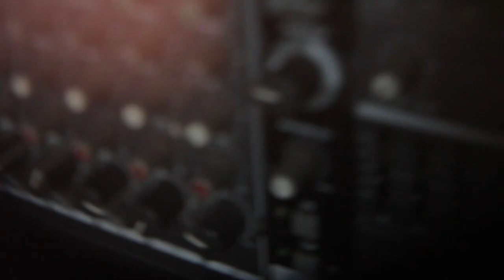Toy Soldiers "Street Sweeper" / Out Of Town Films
Philadelphia's Toy Soldiers played our second ever 'pop-up' show at their practice space in the Kensington neighborhood of Philadelphia late last year. They performed several songs that day, the final installment being this lovely rag timey tune called "Street Sweeper." Enjoy.
Filmed by Colin Kerrigan, Michael James Murray, Rocco Avallone
Audio by Jay Sincavage
Edit by Michael James Murray
Filmed on location at Meth Beach in Philadelphia, PA